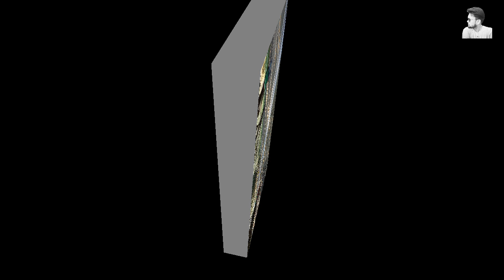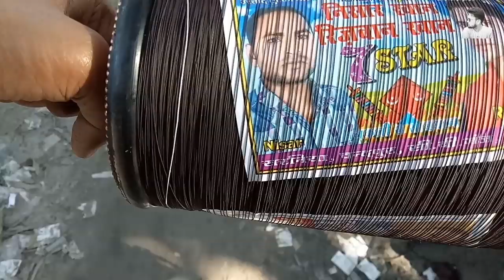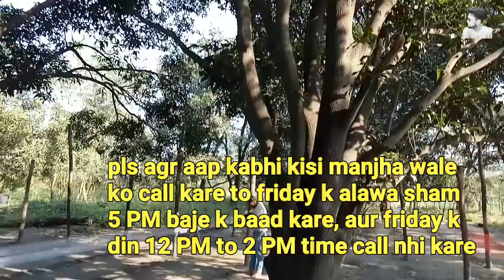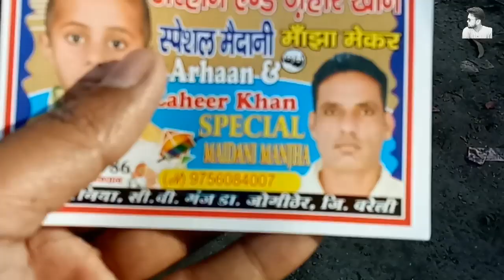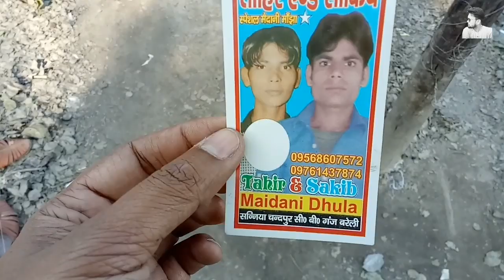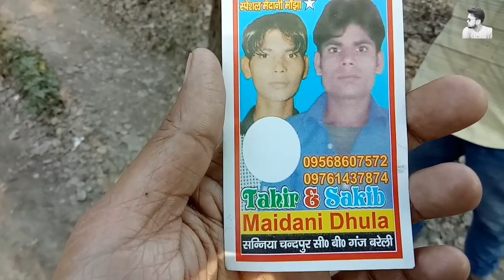Best Manjha Making in Bareilly | Best Manjha Maker Nisar & Rizwan Khan | Shabaz Niyazi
Manjha maker Nisar Rizwan and Tahir | One of the Best manjha Maker | Manjha making | Shabaz Niyazi

agr apne Kite se related pehle K part nhi dekhe h to wo bhi dekhle